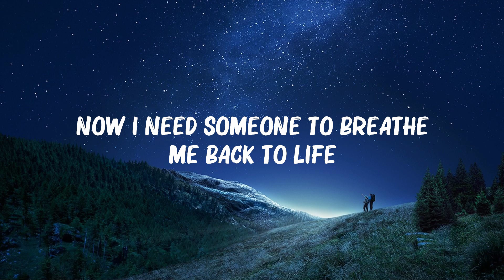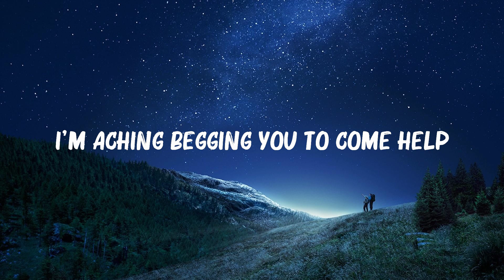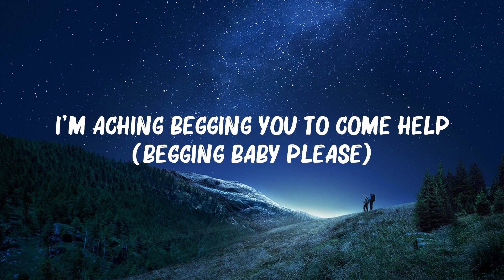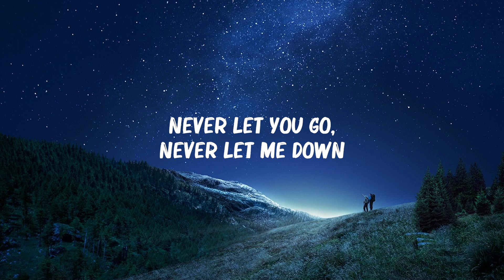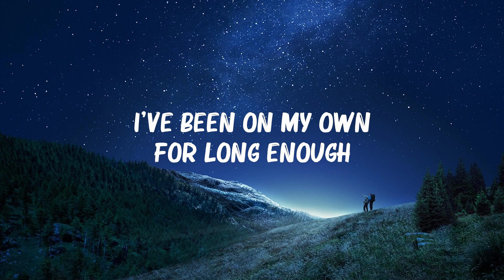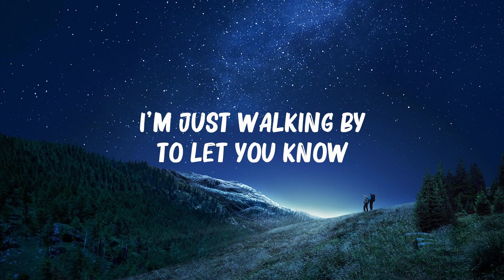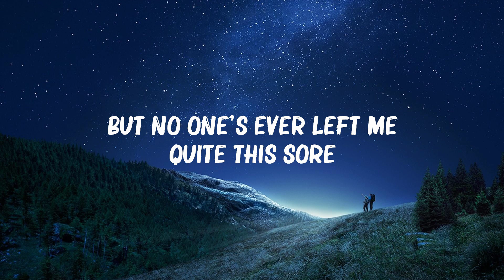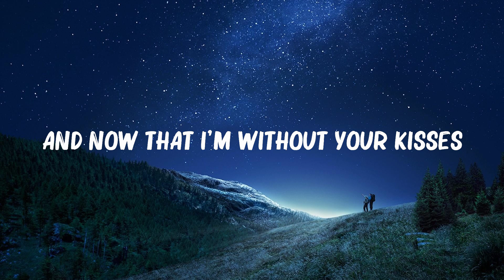Shawn Mendes - Stitches (Lyrics) | DJ Snake, Justin Bieber, The Weeknd,...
Shawn Mendes - Stitches (Lyrics) | DJ Snake, Justin Bieber, The Weeknd,...(Mix Lyrics)